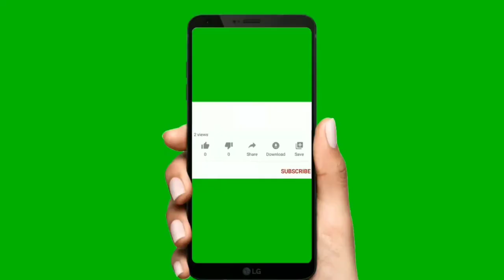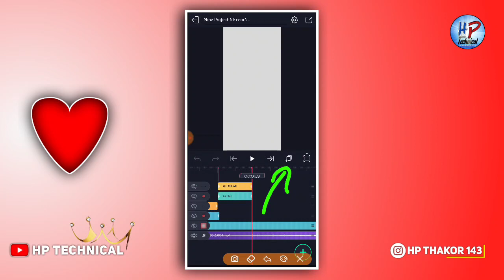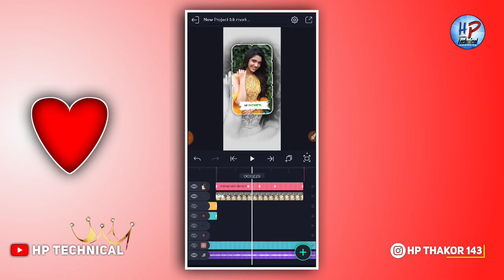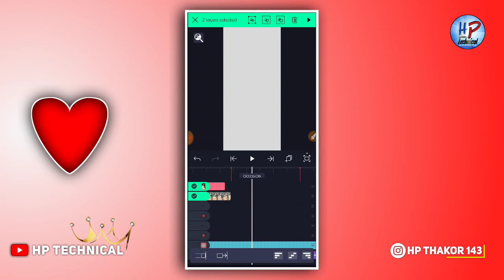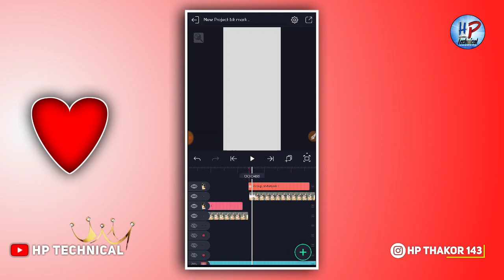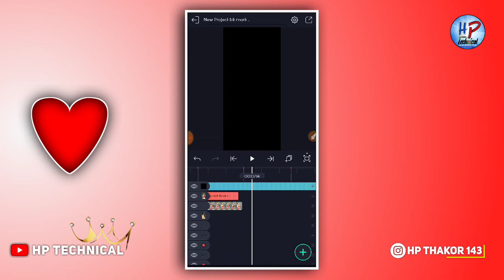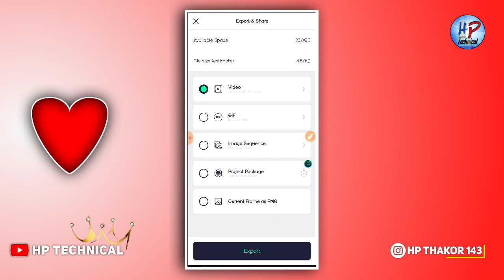તમારી પ્રેમીકા માટે status editing 2022 || Alight motion Gujarati status editing 2022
New Gujarati song status editing 2022 || Alight motion Gujarati status editing 2022

🏆 ગેમ ની ચેનલ ...

💎 બીટ માર્ક લિંક...

💎 ઇફેક્ટ લિંક .

🙏 બધું મટેરિયલ ટેલેગ્રામ માં મળી જશે ...🚩

➡️ Your Queries... ⚠️

✌️ Hashtags -

✌️ Tags -